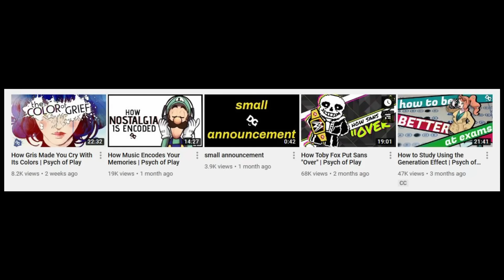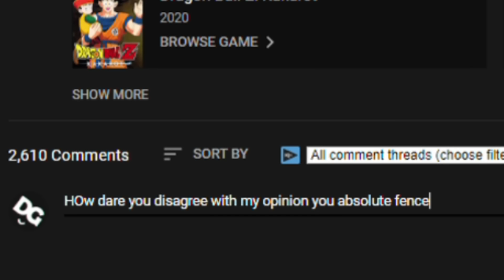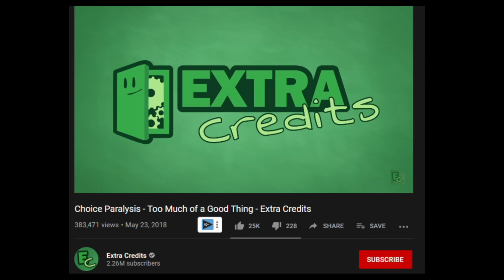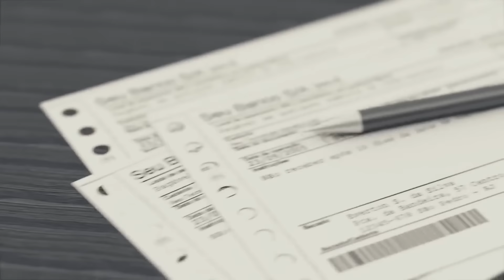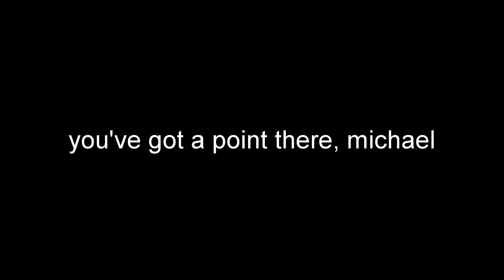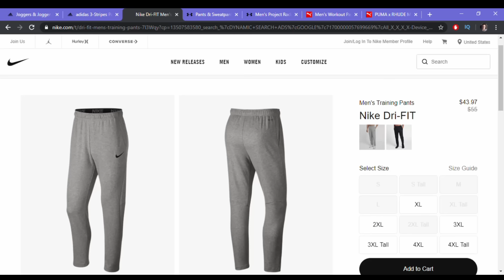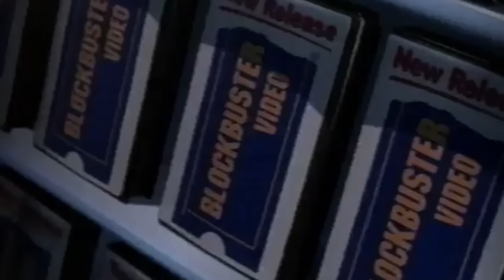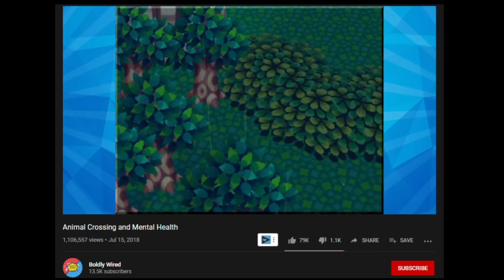Why I'm Terrified of Animal Crossing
Animal Crossing. Learn it, live it, love it, or run from it. Depending on the type of person you are, this game could either be a wholesome and relaxing experience, or an endless pit of indecision and trying to maximize your options. Today on Psych of Play, were diving into the intricacies of the maximization paradox, and how Animal Crossing (might) keep you from experiencing it…. oh who am I kidding go buy this stupid game.

-Games Shown

Animal Crossing: New Leaf (2012) Nintendo
Animal Crossing: New Horizons (2020) - Nintendo
Animal Crossing: City Folk (2008) - Nintendo
Animal Crossing (2001) - Nintendo
Final Fantasy X (2001) - SquareSoft
Astral Chain (2019) - Platinum Games
Pokemon Sword & Shield (2019) - Game Freak
The Legend of Zelda: Breath of the Wild (2017) - Nintendo
Octopath Traveler (2018) - Square Enix
Red Dead Redemption 2 (2018) - Rockstar Games
Skyrim (2011) - Bethesda
Horizon Zero Dawn (2017) - Guerilla Games
The Witcher 3: Wild Hunt (2015) - CD Projekt RED
Paper Mario The Thousand Year Door (2004) - Intelligent Systems, Nintendo
Super Mario Bros (1985) - Nintendo
Super Mario 64 (1996) - Nintendo
Dead Cells (2017) - Motion Twin
Fire Emblem: Three Houses (2019) - Intelligent Systems
Dark Souls 3 (2016) - FromSoftware
Super Mario Maker 2 (2019) - Nintendo
Darkest Dungeon (2016) - Red Hook Studios
Death Stranding (2019) - Kojima Productions
Salt and Sanctuary (2016) - Ska Studios
Bastion (2011) - Supergiant Games
World of Warcraft (2004) - Blizzard Entertainment
Tony Hawk's Underground (2003) -  Neversoft, Vicarious Visions, Beenox, EA Mobile
Prince of Persia: The Sands of Time (2003) - Ubisoft
Madden 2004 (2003) -  EA Tiburon
Star Wars: Knights of the Old Republic (2003) - BioWare
Call of Duty: Warzone (2020) -  Infinity Ward, Raven Software
Persona 5 (2016) -  Atlus, P Studio
Doom (2017) - id Software
Game of Thrones (2012) - Cyanide
Final Fantasy XV (2016) - Square Enix
Into the Breach (2018) - Subset Games

-Clips/Movies Shown

Brooklyn 99 (2013-)
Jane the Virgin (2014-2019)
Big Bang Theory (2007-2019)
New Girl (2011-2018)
Drake and Josh (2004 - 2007)
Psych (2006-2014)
22 Jump Street (2014)
Limitless (2011)
Inception (2010)

-Music Sources:

Main Theme - Animal Crossing: New Horizons
Argus Battle - Vanquish OST
Casino Night (Act 2) - Sonic Generations 3DS OST
Meta knights revenge - Smash Brawl OST
Bayonetta - OST - The Gates of Hell
Chargestone Cave Remix - Almighty Arceus
Virbank City - Mewmore
Curse of the Black Box - Paper Mario TTYD OST
2 PM - New Leaf OST
1 AM - New Leaf OST
11 PM - New Leaf OST

**All images, graphics, and fonts created or found with postermywall.com, Pexels.com, Videvo.net, and Lightworks v14 editing software. All gameplay footage captured with Elgato 60FPS recording device**